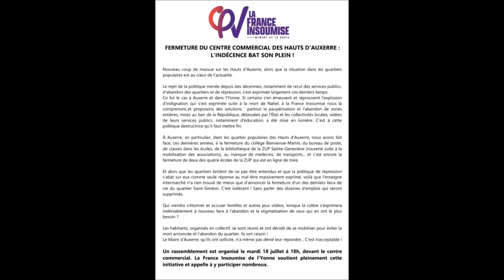Non à l'abandon des quartiers d'Auxerre - Rassemblement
Manifestation à l'initiative des habitants et soutenue par la NUPES contre l'abandon des quartiers à Auxerre par la mairie. Après la fermeture du collège c'est celle du supermarché qui annonce la mise à mort des commerces. Prochain rdv jeudi 27 juillet à 15h devant le centre commercial.